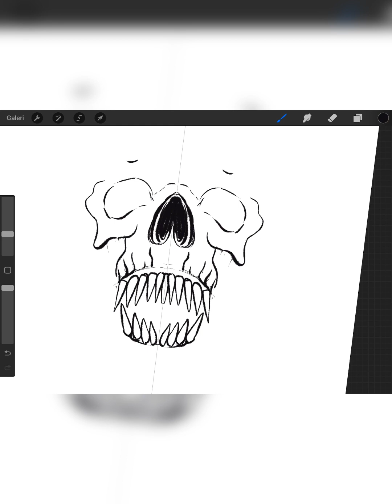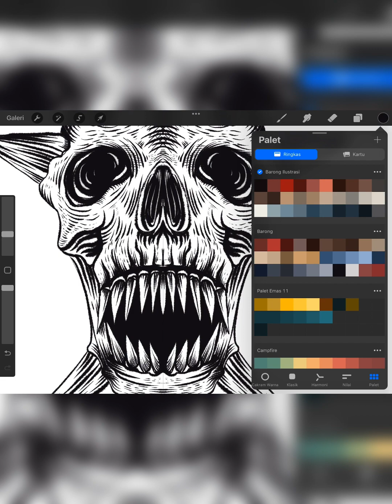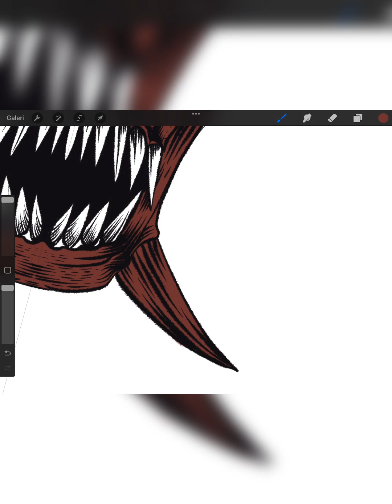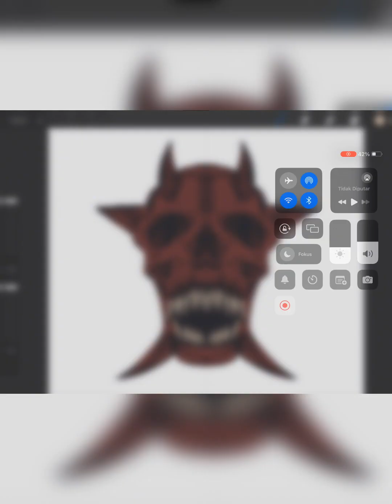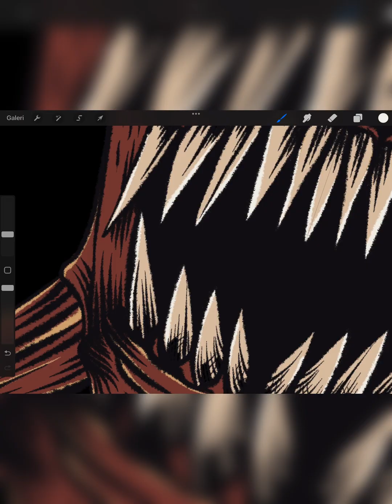DESIGN PROCREATE SKULL